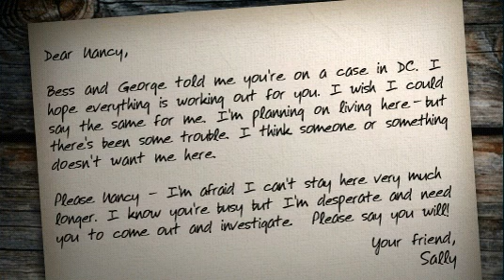Nancy Drew #7: Ghost Dogs of Moon Lake Teaser Trailer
Teaser Trailer for Nancy Drew #7: Ghost Dogs of Moon Lake presented at the end of #6: Secret of the Scarlet Hand